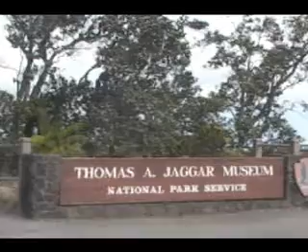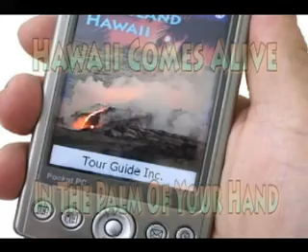Jagger Museum, Hawaii Volcanoes National Rark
Famed for its fabulous views of Mauna Loa and Kilauea as much as for its interesting exhibits, The Jagger Museum (named for geologist Thomas A. Jagger) is open daily from 8:30a.m. to 5:00p.m.  Exhibits include murals by Herb Kawainui Kane, seismograph charts of eruptions and earthquakes, geological displays and display about the natural and human history of the Park.

The Jaggar Museum is the premiere spot for viewing the current eruption at Kilaueas summit in Halemaumau Crater, which is astounding by day and nothing short of powerfully beautiful after dark.  The overlook into the eruption is open 24 hours a day, but the Museum currently is only open from 7 a.m. to 8:30 p.m.

Founded by Dr. Thomas A. Jagger, the Hawaii Volcano Observatory (or, HVO) was the first of its kind in the world.  Although closed to the public, the Observatory is the workplace of numerous world-famous geologists, geochemists and geophysicists who study volcanoes, eruptions, earthquakes and the effect of eruptions on contemporary ecologies.

When entering the parking lot of the Museum/Observatory, be especially careful of the Federally-protected Hawaii Goose, the Nene, who seem to congregate here.  The Nene is the State Bird of Hawai'i, and this parking lot and its surrounding area constitute one of the best places for viewing them.

Video written and produced by Donald B. MacGowan; videography by Frank Burgess and Donald MacGowan; Narrated by Frank Burgess, Original music written and performed by Donnie MacGowan. For more information about traveling the Big Island in general and Island Activities in particular,